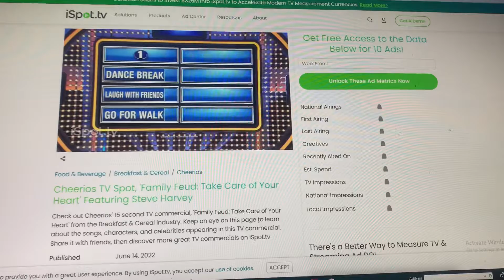Juny tony gsn